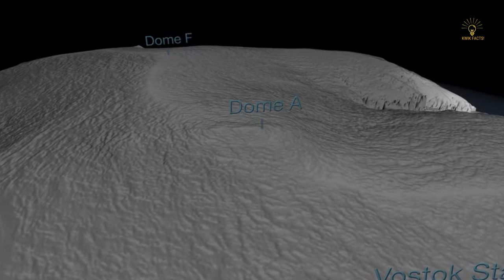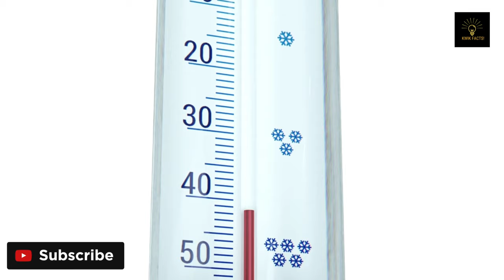3 Coldest Places on Earth!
Discover the chilliest corners of our planet in this riveting video! Journey through Earth's coldest places, where temperatures plunge far below zero, and survival is a challenge. Uncover the fascinating features of frosty landscapes such as Siberia's Oymyakon, Antarctica's Vostok Station, and North America's Denali. Experience otherworldly beauty where life thrives amid extreme cold. Get ready for an icy adventure - leaving your warm comfort zone to explore the frozen extremes of our diverse world. Don't forget to wear your virtual thermals!

Audio voiceover: IBM Watson TTS
Visual and Pictures Credits:
NASA's Goddard Space Flight Center
Cover image courtesy of NSIDC/Atsuhiro Muto
Animators
Lori Perkins (NASA/GSFC) [Lead]
Greg Shirah (NASA/GSFC)
Matthew Radcliff (KBR Wyle Services, LLC)
Writer
Kate Ramsayer (Telophase) [Lead]
Video editor
Scientists
Allen Pope (NSIDC) [Lead]
Garrett Campbell (NSIDC) [Lead]
James R. Irons (NASA/GSFC) [Lead]
Ted Scambos (NSIDC) [Lead]
Terry Haran (University of Colorado) [Lead]
Producer
Narrator
Ted Scambos (NSIDC)

Thumbnail image: Reuters